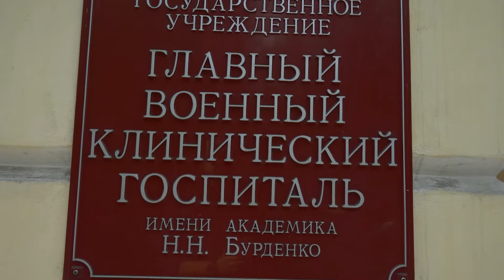Концерт группы ЯРОПОЛК для раненных военнослужащих в госпитале Бурденко, ГЕРОИ РОССИИ, Z,15.05.2022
15 мая 2022 г. в Главном военном клиническом госпитале им. академика Н. Н. Бурденко состоялся концерт одноимённой музыкальной группы клуба "ЯРОПОЛК" для участников специальной военной операции по защите Донбасса, которые сейчас проходят лечение и реабилитацию в медучреждении Минобороны РФ.

Группа "ЯРОПОЛК" исполнила 8 песен на военно-патриотические темы, в том числе была исполнена композиция «Кто для тебя Герой?». Недавно на эту песню мы выпустили клип, который был создан специально для участников СВО.
Концерт прошел в большом зале на территории госпиталя для всех тех, кто мог дойти и принять участие. А для всех остальных, кто не смог добраться, концерт прошел в прямом эфире на youtube канале клуба.

До начала концерта юные спортсмены спортивно-патриотического клуба «ЯРОПОЛК» обошли палаты с тяжело ранеными бойцами, поблагодарили их, пожелали им скорейшего выздоровления и передали маленькие сладкие подарки и диски с композициями нашей группы, а также листовки с qr-кодом, по которому можно было перейти на прямую трансляцию концерта.

Данная социально-культурная акция была направлена не только на поддержку проходящих лечение военных, которые получили ранения во время выполнения боевых задач, но и на воспитание мужества у подрастающего поколения спортсменов СПК «ЯРОПОЛК».

Концертная программа завершилась в теплой обстановке. Многие из пришедших изъявили желание сделать совместные фотографии с участниками группы ЯРОПОЛК и спортсменами одноименного клуба. Всем зрителям в зале также были подарены небольшие сладкие подарки и диски с композициями нашей группы
2. Клуб в яндекс ДЗЕН
3. Канал клуба в РУТУБЕ